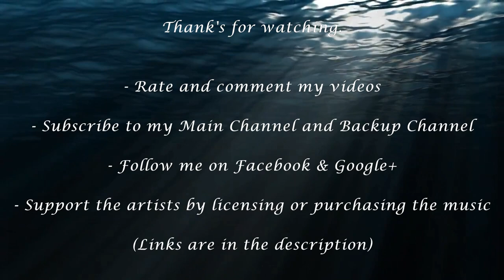Evan King - Titan Striker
MAIN INFO:

Track: Titan Striker
Composer: Evan King

PROMOTING TRACKS, PICTURES, OR VIDEOS ON MY CHANNELS:

- Pictures should be at least 720p with artist info and link (16:9 ratio)
- Videos should be at least 720p with artist info and link

- etc.